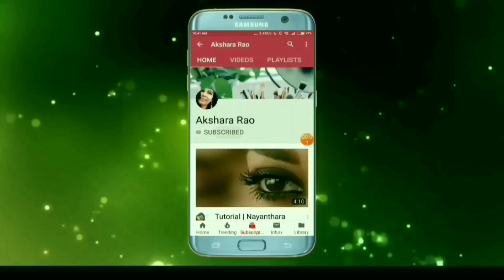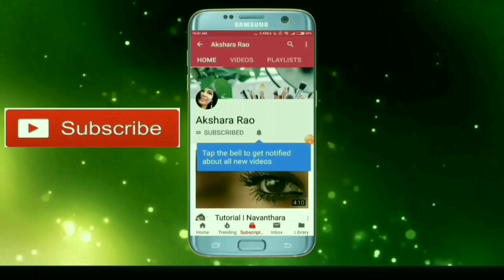How to Remove Facial hair naturally in Tamil? remove unwanted facial & upper lip hair Tamil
Hello,
today I am sharing how to remove unwanted upper lip hair & facial hair naturally at home

previous video
How to remove pimples overnight? pimple home remedies in Tamil |

Stay blessed

Akshara